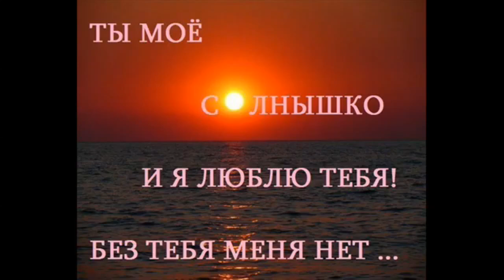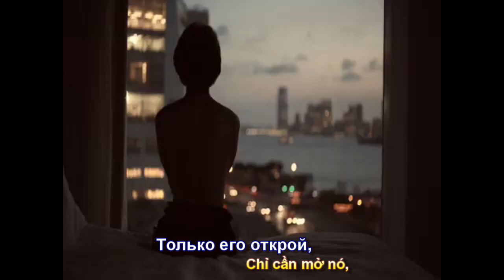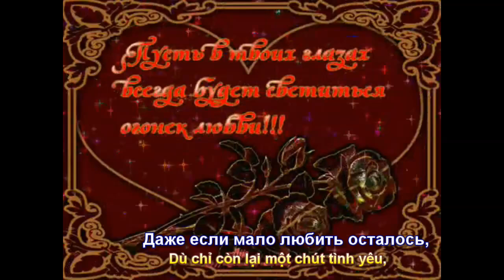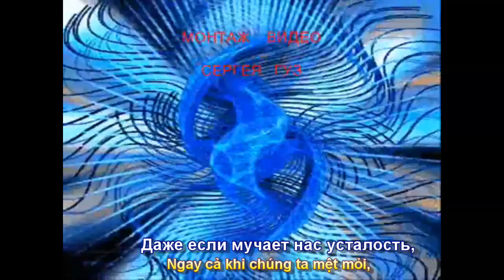Я ХОЧУ ПОБЫТЬ С ТОБОЙ (Anh Muốn Ở Bên Em) (Subtitles)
Bài hát - Сергей Куренков - Я ХОЧУ ПОБЫТЬ С ТОБОЙ (Anh Muốn Ở Bên Em) Phụ đề Nga-Việt Phúc Nguyên. @СергейГузенко-ф4с